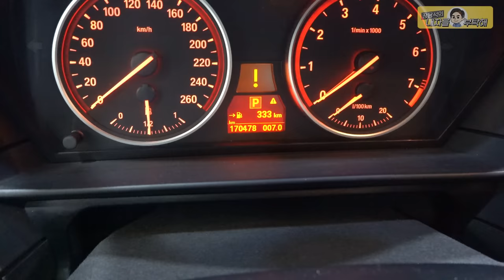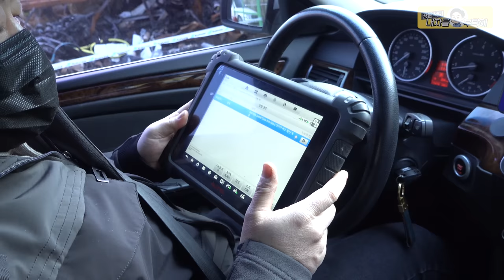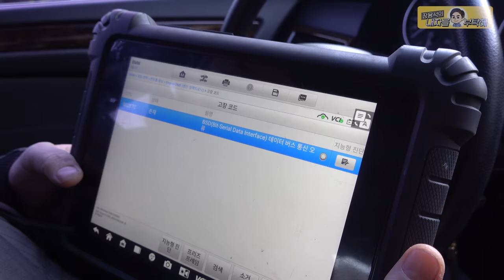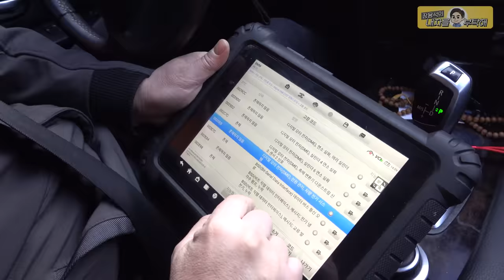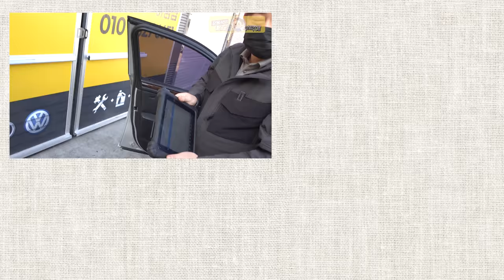⚠️엔진경고등 &반복되는 주행중 시동꺼짐 흰매연 발사😩 BMW E60 528i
같은 증상 같은 코드 다른 부품 수리😮
고장코드를 안다고 다 고칠 수 있는건 아니랍니다.

1번 하남점 (카닥터모터스) 경기 하남시 샘재로 107-1
2번 남양주점    경기 남양주시 오남읍 양지로 77 가동 101호
3번 광주점   광주 북구 연양로95번길 9 1층
4번 부산점   부산광역시 기장군 정관읍 예림1로 6
5번 동탄신도시점   경기도 화성시 효행로 1156번길 9 (병점동)
6번 김해공항점  부산광역시 강서구 상덕로 93